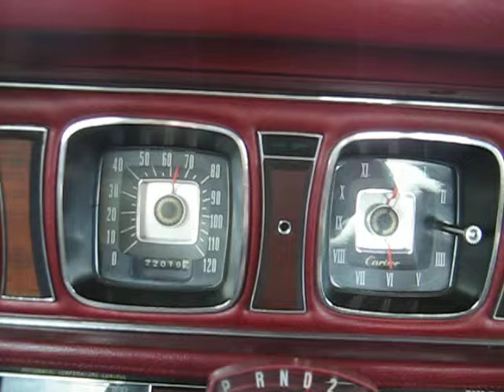1971 White Lincoln MK III Driving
1971 White Lincoln MK III Driving